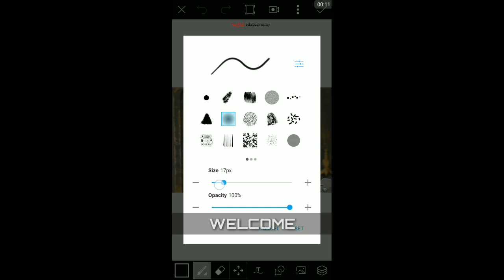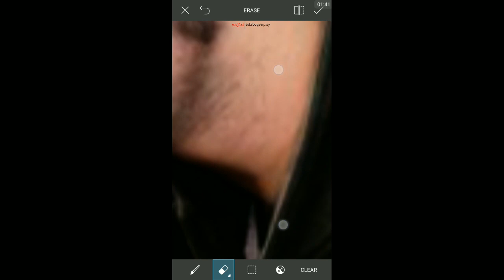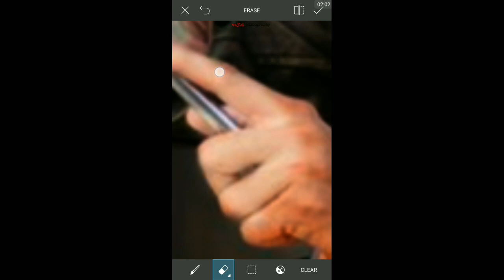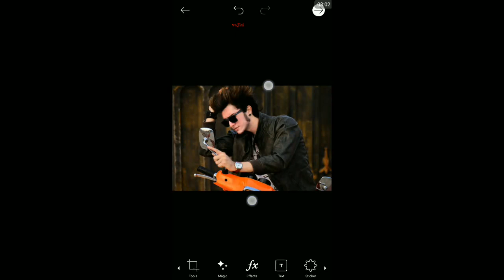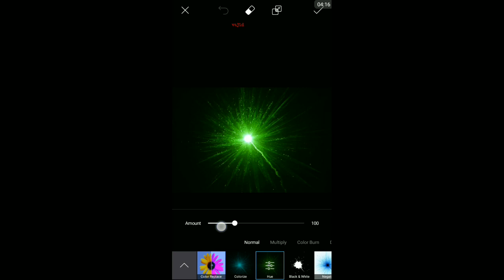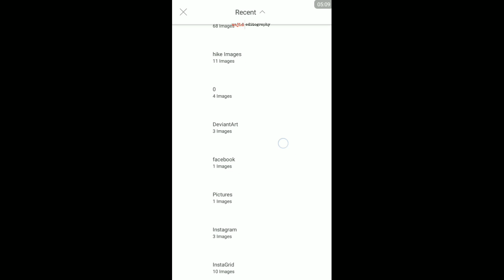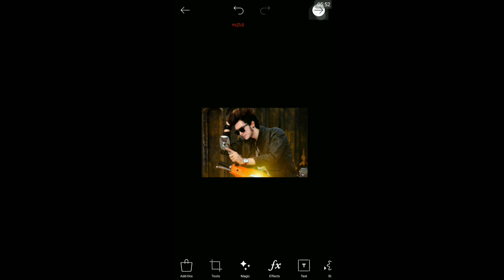Picsart ki yah trick aapko pata hona chahiye | picsart jenish naik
Hi guys
today i am gonna show you picsart jenish naik photo editing tutorial.PicsArt jenish naik this video is for picart editor. jenish naik is  famous photo editor.jenish naik is also known as competitor of cb edits.pakka editz and swappy pawar.
its free picsart cb edit tutorial
if you like cb edit then this video is for you
here i am edit like cb edit and this video is basically based on saturation multiply effect

hope you like picsart cb edit 2017 video

vs editz @ iamvajid.s